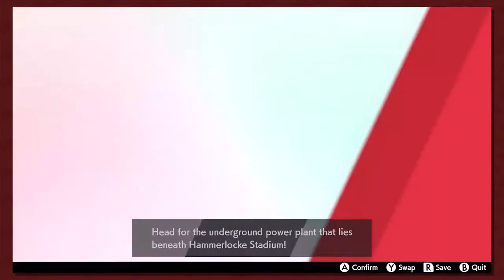Button Smashing Let's Plays | Pokémon Sword Part 71: Rampaging Through Rose's Roster